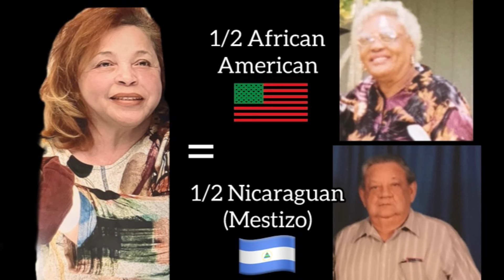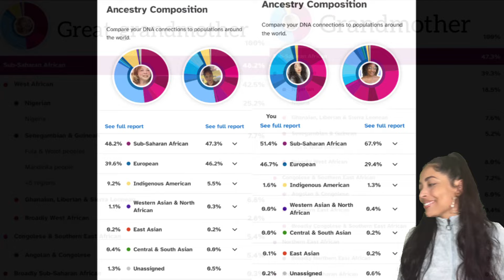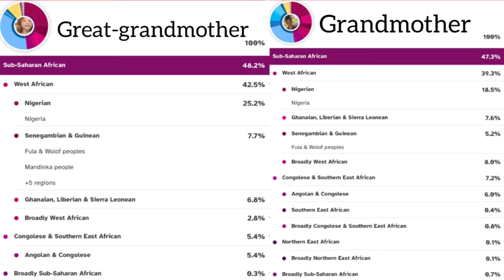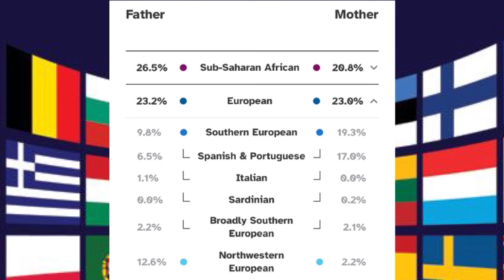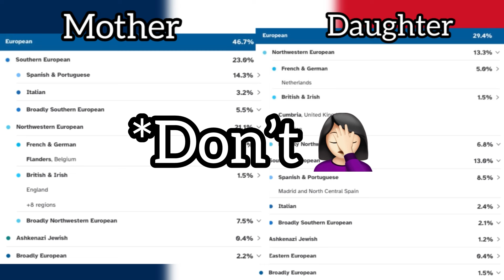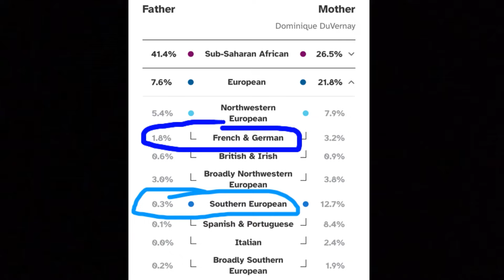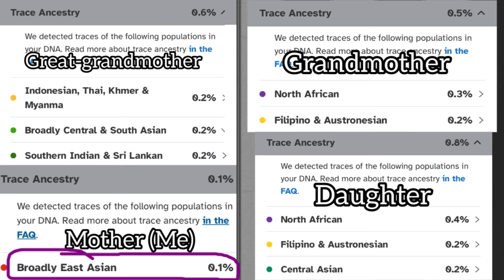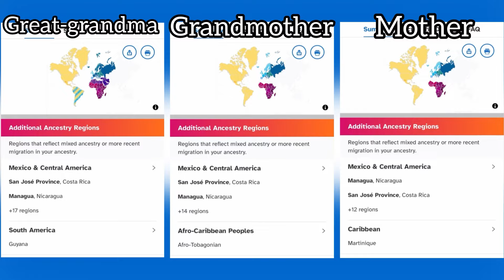What are we?! 😱 Let’s ask 23 & Me!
I compare my Ancestry DNA results to my 23 & Me results.

0:00 Intro
2:56 What our known backgrounds are
6:22 Basic Continental Results
10:48 The grandmas’ Continent #1 breakdown
14:00 Mother/Daughter Continent 1 breakdown
16:28 The grandmas’ Continent #2 breakdown
23:02 Mother/Daughter Continent2 breakdown
29:50 Continent #3 Breakdown
31:26 Other Ancestry Breakdown
32:37 Trace Ancestry
38:01 Additional Ancestry Regions/Recent Migrations
39:37 Closing Remarks